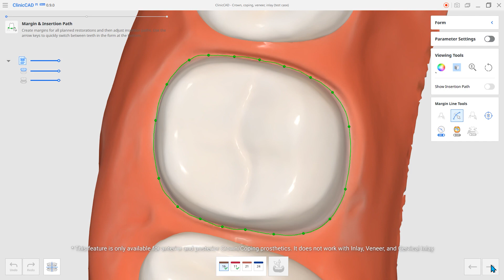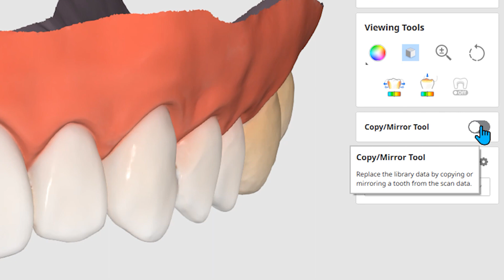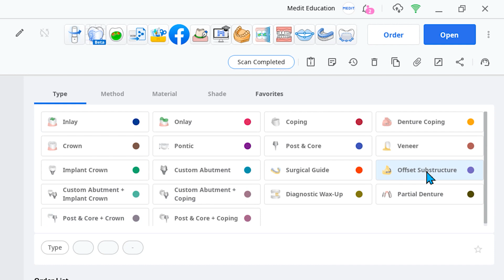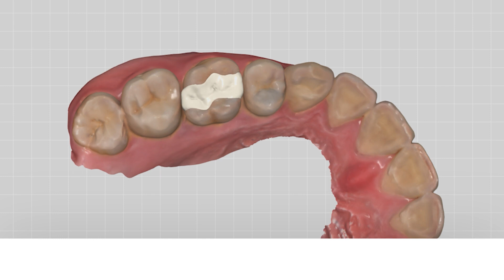Medit ClinicCAD Beta _Key Features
Let me introduce the new features in Medit ClinicCAD!
This video was created based on the Beta version of Medit ClinicCAD, which will be released soon.